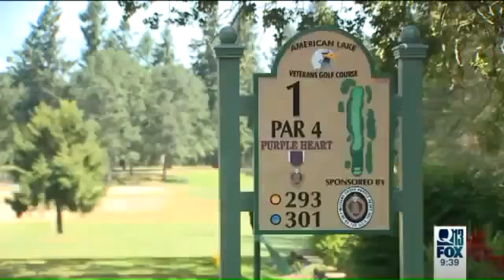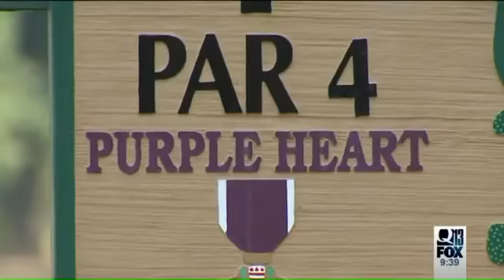Interview with golfing legend Jack Nicklaus On helping local veterans, Chambers Bay and his wife&#